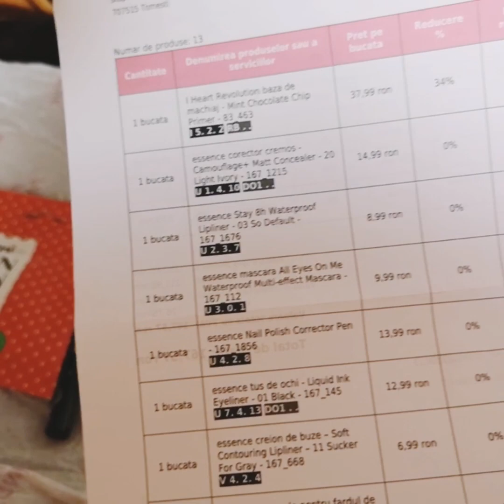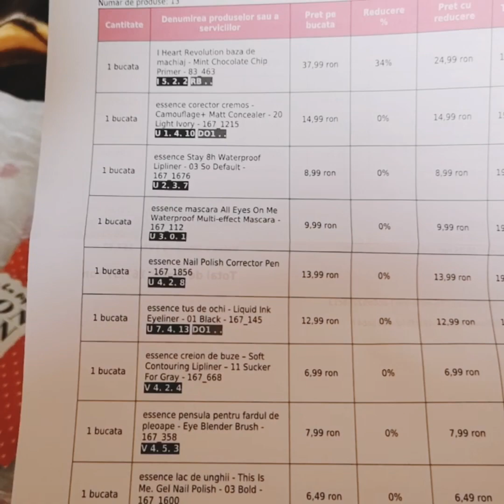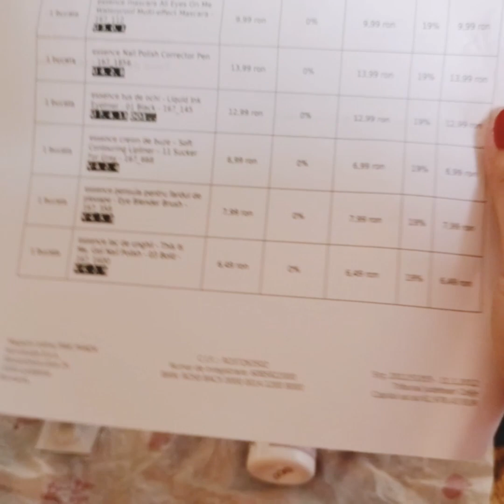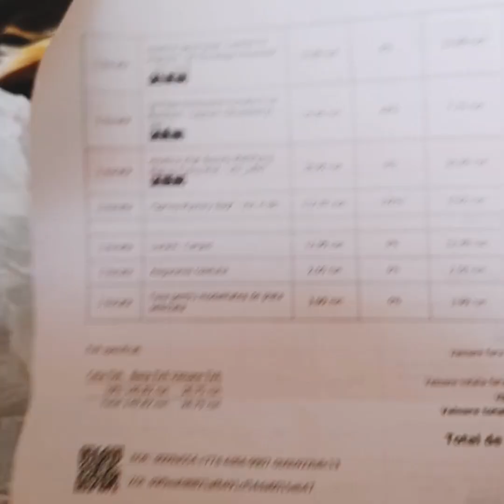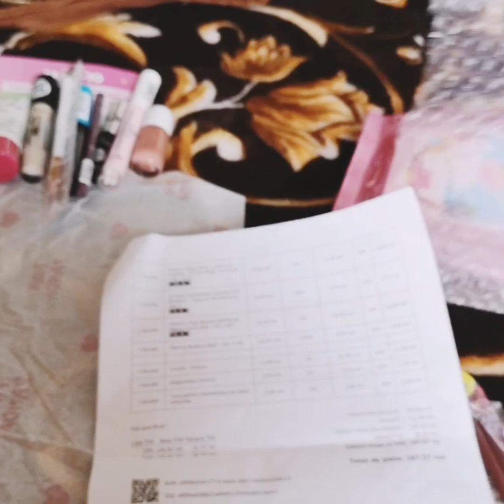Unboxing Pink Panda + Mystery Bag Hello Spring (Vol.5)